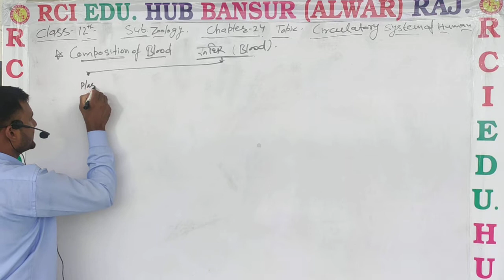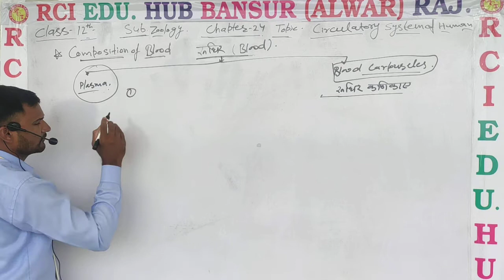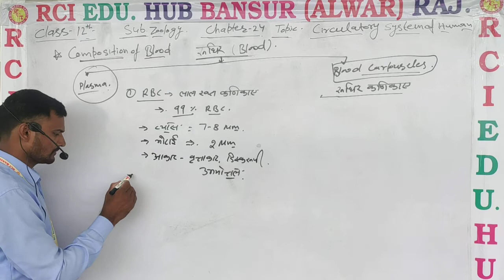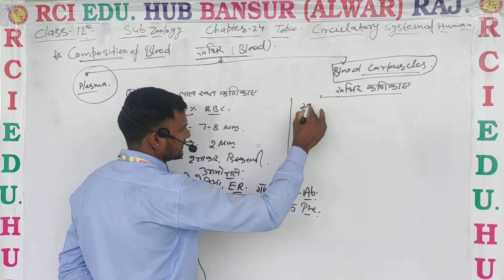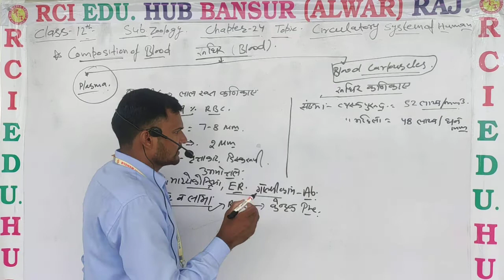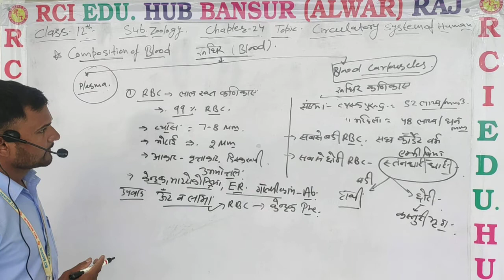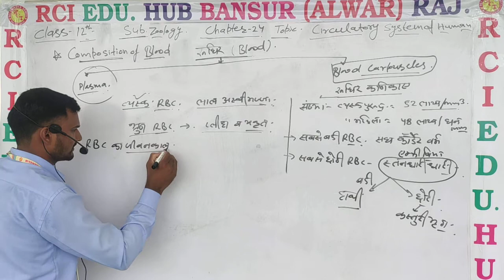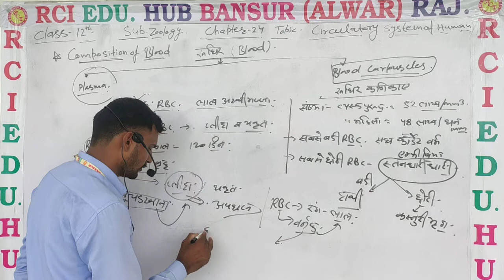12 biology chapter 24 RBC video 6 ll rci edu. hub bansur ll by amar singh sir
12 biology chapter 24 RBC video 6 ll rci edu. hub bansur ll by amar singh sir